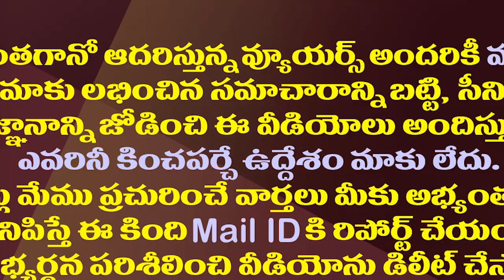ఆ ఒక్క పని చేస్తే జగన్ కు ఇక తిరుగులేనట్లే..!| If he does that, Jagan will become the number one CM